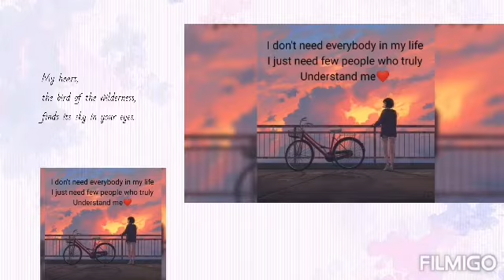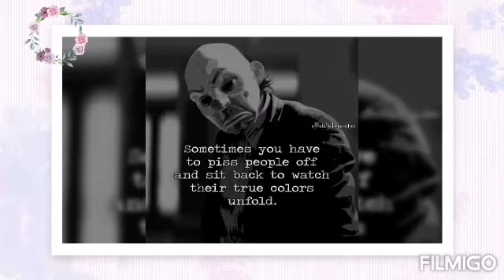gix's world's best quotes#small things counts a lot @gix'smendoza